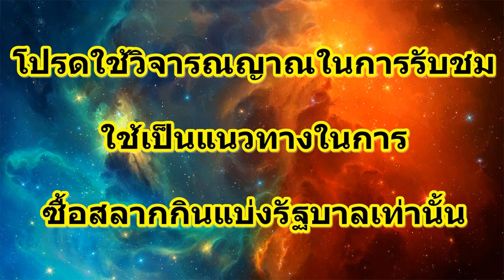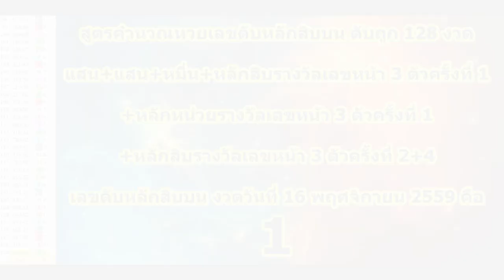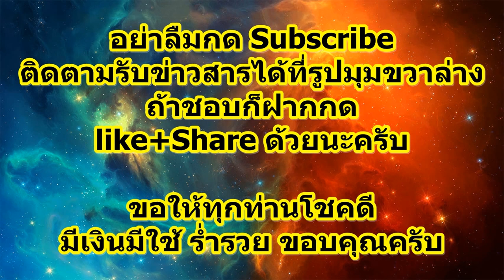สูตรคำนวณหวย 16/11/59 (ถูก3) สูตรดับหลักสิบบน แม่นๆ6สูตร พร้อมสรุปหลักสิบบน ดับหลักสิบบน 16/11/59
***สูตรดับหลักสิบบนแม่นๆ 6สูตร (ถูกเด่นสิบบน3) พร้อมสรุปแนวทางหลักสิบบน+สถิติคำนวณด้วยโปรแกรม
***รวมคลิปทั้งหมดของหวย งวดวันที่ 16 พฤศจิกายน 2559 (ALL Clip 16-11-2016)
***โปรดใช้วิจารณญาณในการรับชม ใช้เป็นแนวทางในการซื้อสลากกินแบ่งรัฐบาลเท่านั้น ขอให้ทุกคนโชคดีมีเงินมีทองใช้ ขอให้รวยๆเฮงๆกันทุกๆท่าน ติดตามสูตรหวยเด็ดหวยดัง ได้ที่